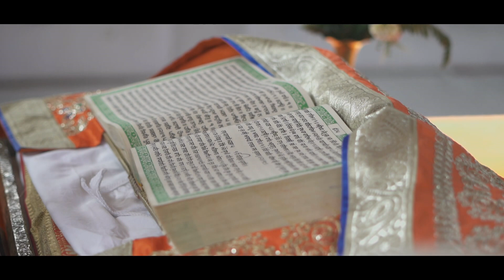BEST CINEMATIC SHOOT 2022 | AAVLEEN & GURKIRAT | ULTRAMAX PHOTOGRAPHY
BEST CINEMATIC SHOOT 2022 | AAVLEEN & GURKIRAT |  WEDDING STORY@2011sandeep